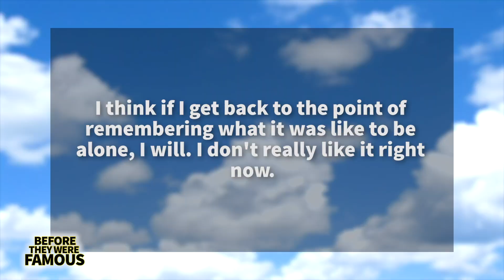Corinna Kopf | Before They Were Famous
Before Corinna Kopf was a YouTube sensation collaborating with the like of Jason Nash, David Dobrik and Josh Peck as well as putting out videos on her own channel. Before Corinna Kopf had a massive social media following almost 1 million on Twitter as well over 2 million on Instagram at the time of this recording. Before Corinna Kopf was in relationships with fellow YouTubers such as Toddy Smith and was even caught out on a date with Logan Paul... don't tell Tfue